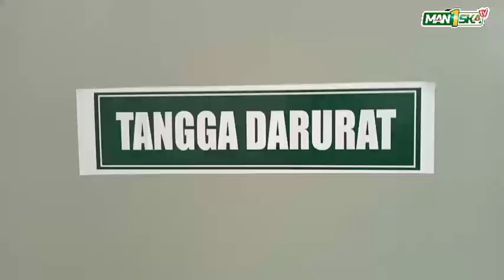Penyerahan Dokumen Kelulusan Hari Keempat